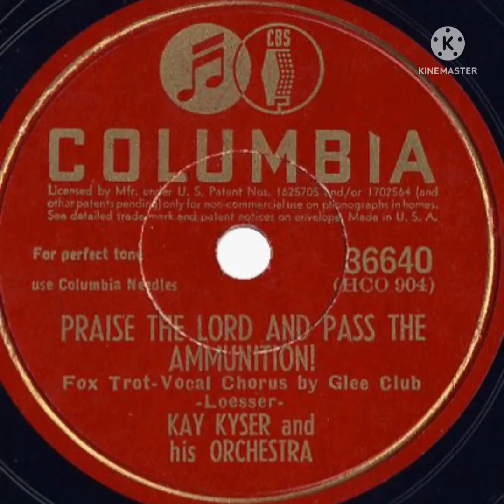Praise The Lord And Pass The Ammunition (1942)